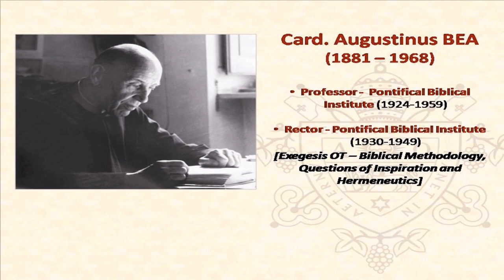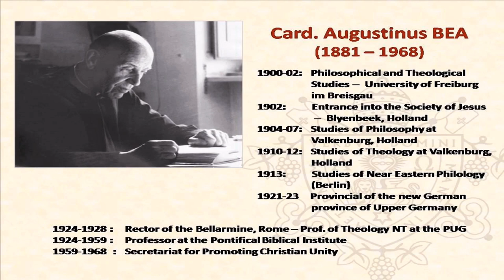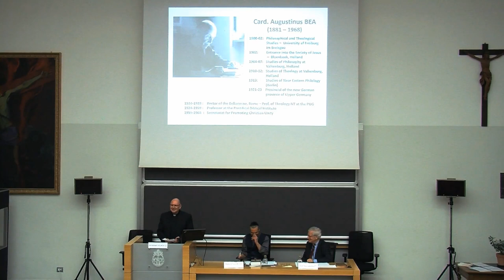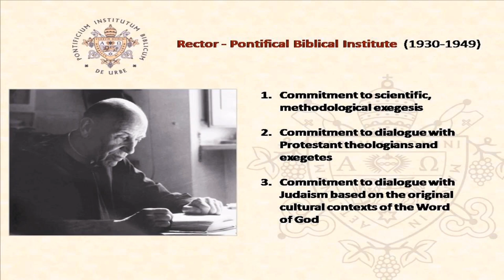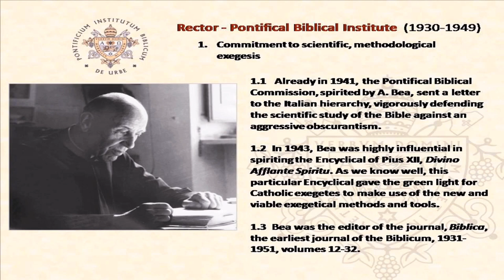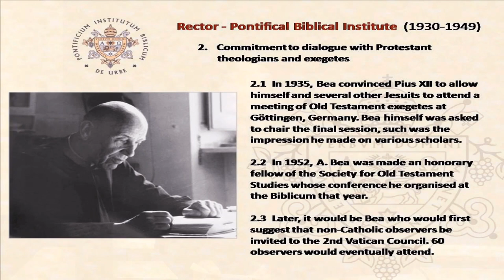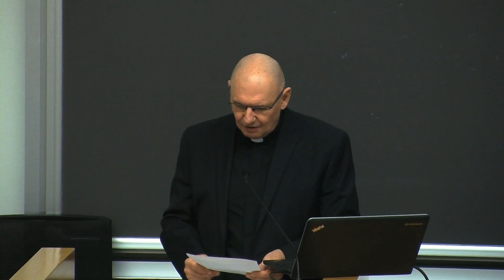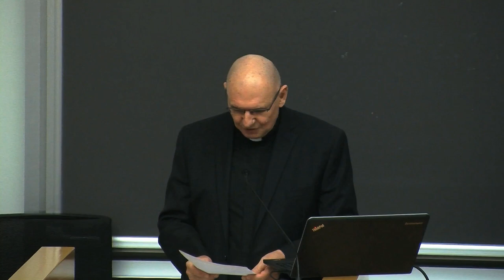The Bible from Three “Points of View” - Opening Address (Michael F. Kolarcik S.J.)